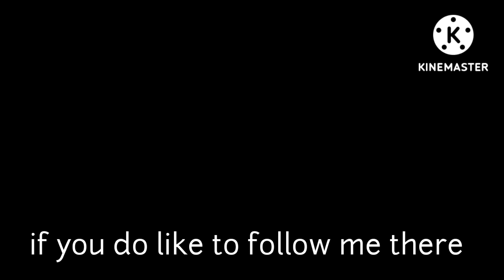Announcement [ 19/7/22 ] / I Have A Twitch Account